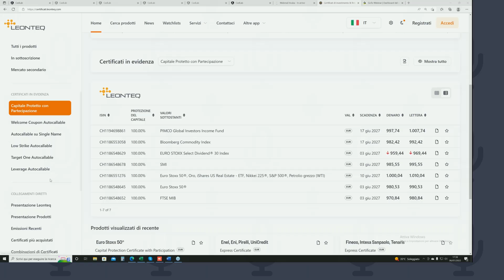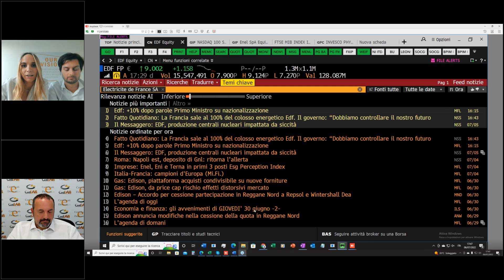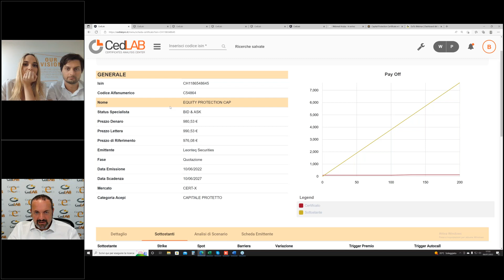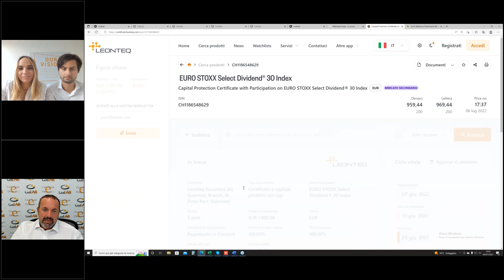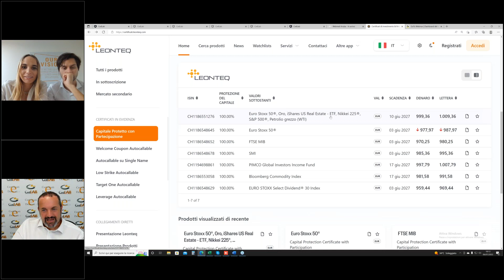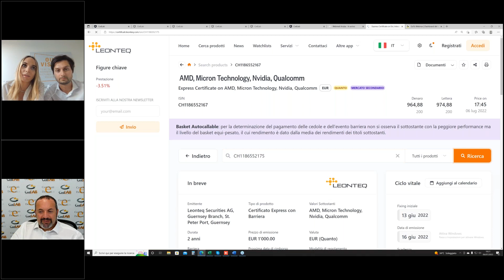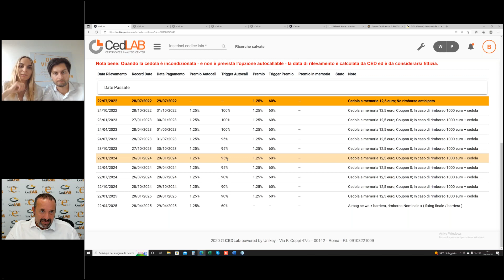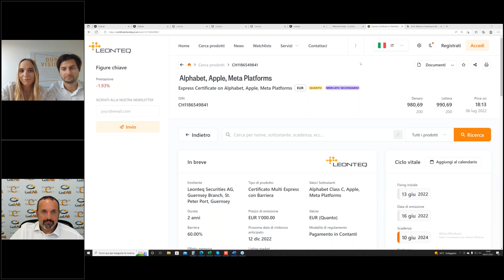Webinar Leonteq luglio 2022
Appuntamento mensile con il webinar realizzato da Certificati e Derivati in collaborazione con l'emittente Leonteq. Un quadro sul mercato, un focus sui certificati di recente emissione e i migliori strumenti sul secondario.